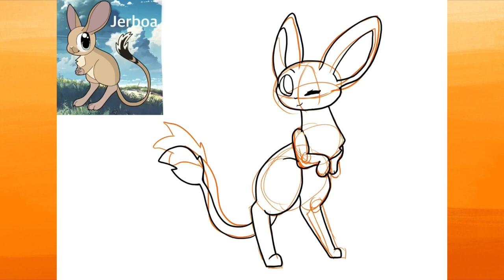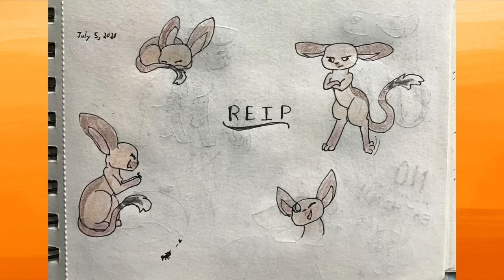Still Art DTA Entries! [For IzzyFennec]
HA HA WHOOO I FINALLY EDITED IT **fingerguns**
it's getting late i'm tired

Reip's Bio!
Name: Reip
Gender: Female
Species: Jerboa
Personality: Stubborn, easily excitable
Story thus far:
She has a pet ant. She has an aardwolf friend. Aardwolf friend is not allowed to eat pet ant.

It's very skeletal, but I would be super excited to explore this character more if I win her! She would be kind of set apart from the rest of my characters and I might not make quite as much with her, but she's super fun to draw!!

Hope you enjoyed, remember to stay creative!
If you want to see information about any of my OCs, their bios and reference sheets can be found here, on my OC Google Doc!

Programs/Tech:
iPad
iPencil
FlipaClip

Paint
Kitsune (Belongs to Emmikoo)
Fenniquit (Belongs to IzzyFennec)
Morph (Belongs to MsDoodle)
Star (Belongs to Unknown Pepper)

The SCH AU was created by Ghostbite
-Mini FQA-

Q) How do you feel about advice/constructive criticism?
A) PLEASE, PLEASE, PLEASE give me any feedback, advice, criticism, or any other kinds of comments on the quality of my videos that you have! I LOVE hearing this kind of feedback, it's how I improve! So please, throw at me all the 'your art sucks, here's how you can make it better' comments you got, they are the best comments you can give me!

A) I am not currently open to doing collabs, since I'm currently doing Art Fight! After the month of July I will probably be open to collabing again!

Q) Are you open for art trades?
A) No, I am taking a quick break from art trades for the month of July to focus on Art Fight! (I open and close this frequently depending on how many MAP parts and such I have, so if you are watching this video a while after it was posted you may want to check a more recent video)

Q) Do you have (insert social media here)?
A) Sadly, I have no social media outside of YouTube, and I am not planning to get any for a while.

Q) Can I make fan art?
A) Um, YES! If you want to draw my characters, please, go for it! I'm always surprised and touched to get these comments, and fan art in general! It means a lot when people want to draw my characters, and I would never ask you not to!

Q) How do you feel about people reuploading your videos?
A) Hey, as long as you credit me and don't flat-out steal my videos, knock yourself out! Edits, animator tributes, cringe comps, whatever you want! Again, just as long as you credit me, maybe leave a link to my channel, I love seeing those!